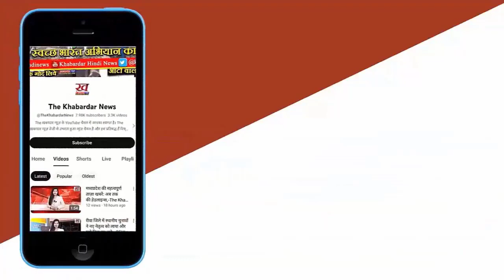Former CM Digvijay Singh accused the government of hiding corruption in recruitment examinations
Digvijay Singh, former CM, writes to CM Dr. Mohan Yadav, alleging corruption in MP recruitment exams. Calls for immediate investigation, appointments for eligible youth, and strict action against culprits.